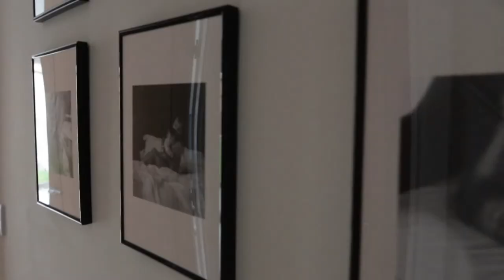How to choose the right paint for your walls. New Build Snagging (After almost 2 years)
hi,
Hope you are well. Finally decided to paint the walls. Let me take you for a little journey and show you how did I pick the right paint for my walls. I found dulux paint as the most affordable and with very good coverage.
Also I did talked a little bit about my experience with new build house (which we bought nearly 2 years ago).
I will definitely try to talk little bit more about new build house experience and I planned few reviews coming up too.
xx